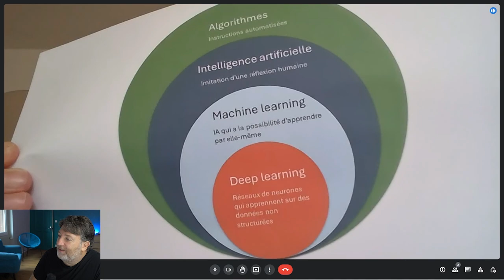Comment l'IA révolutionne la santé ! Avec Thomas Klein de Microsoft France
L'intelligence Artificielle est en train de révolutionner le secteur de la santé.

Vous avez entendu parler d'e-santé ? Et bien ce n'est pas un mythe

Mon invité, Thomas Klein, directeur de la stratégie technologique chez Microsoft France, vous explique tout !